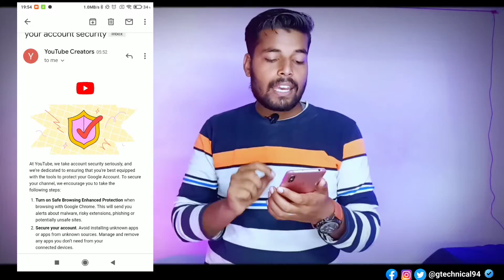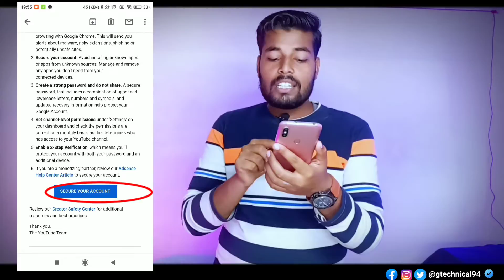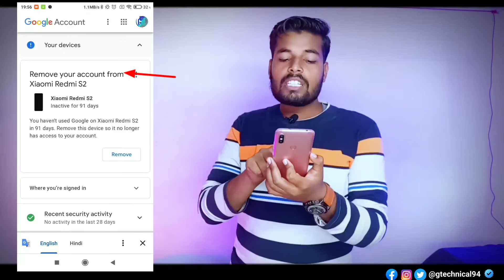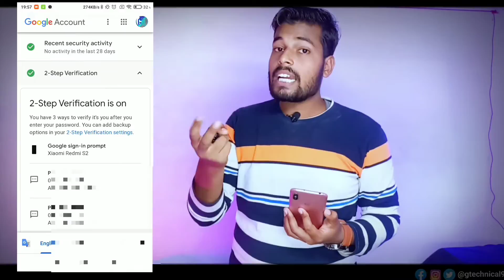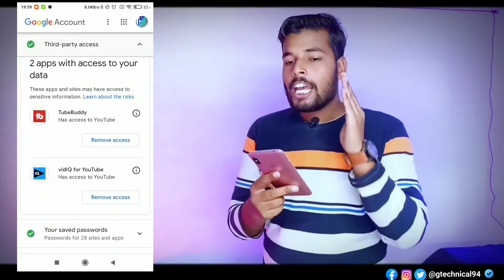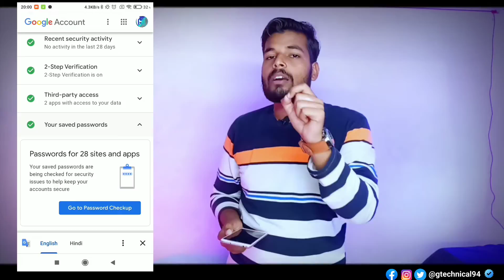ये काम जरूर करें | चैनल चोरी होने से पहले | Secur your YouTube Channel | Simple stape |How To secure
Related content -:

Video Description -:
hello and welcome my dear friend aaj ke es video me aap sabhi ko .
Full Detales in hindi .
gtechnical / shahbaz khan
You're Quarries solved –
•how to secure your Account
• Channel secure kaise karain

00:00 intro
my best products list👇👇
 full setup for youtube
ring light_
rgb remote controlled led_
green screen_
note - full credit to owners all images, pictures, music shows in the video belongs to respected owners disclaimer - this channel does not promote or encourage any illegal activities , all contents provided by this channel meant for educational purpose only. copyright disclaimer - under section 107 of the copyright act 1976, allowance is made for "fair use" for purposes such as criticism, comment, news reporting, teaching, scholarship and research. fair use is a use permitted by copyright statute that might otherwise be infringing. non profit, educational or personal use tips the balance in favours

Gtechnical
Owner_ shahbaz khan ☺️